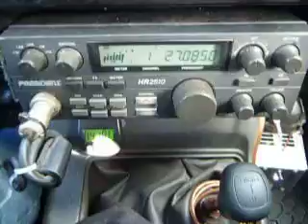12-23-2013 ModSqd 51GA